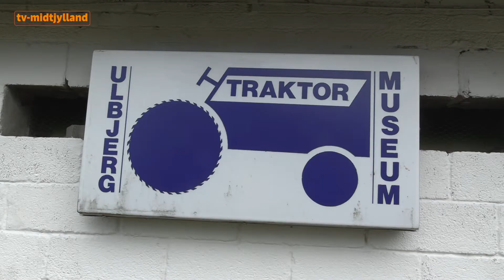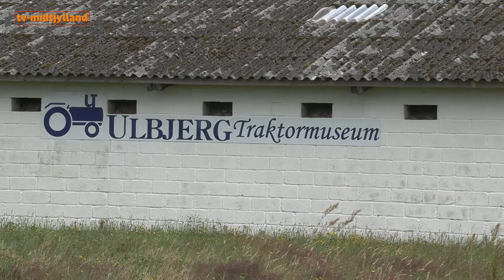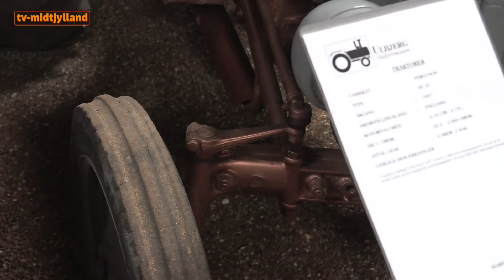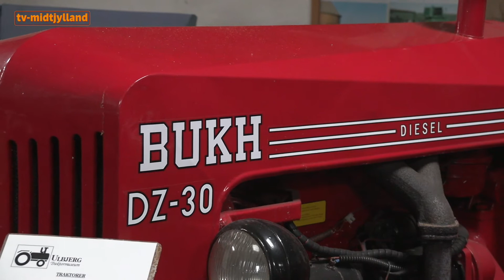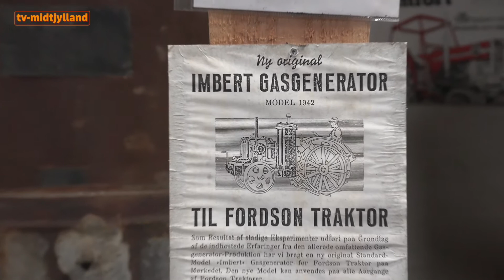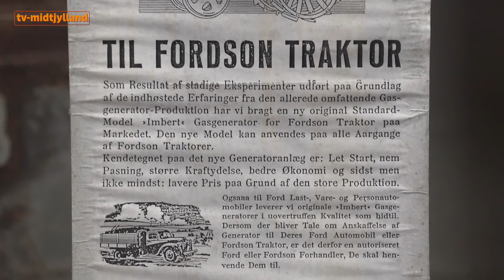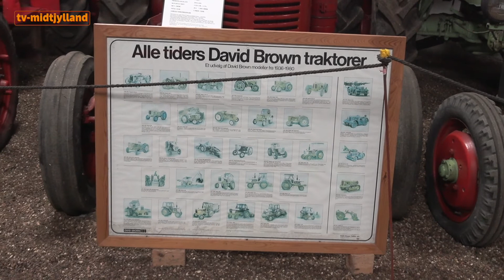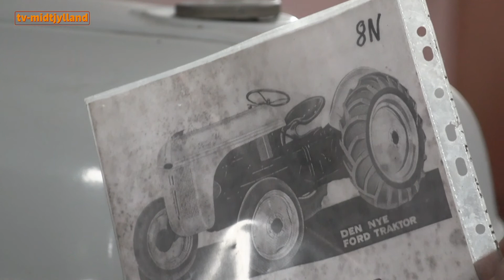Ulbjerg Traktormuseum - del 1 - TV Midtjylland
Torsdag den 17. september 2020: Vi besøger Ulbjerg Traktormuseum, hvor Hans Nielsen fortæller.